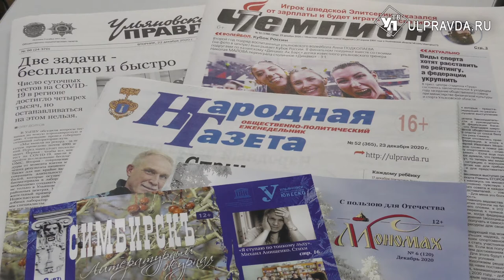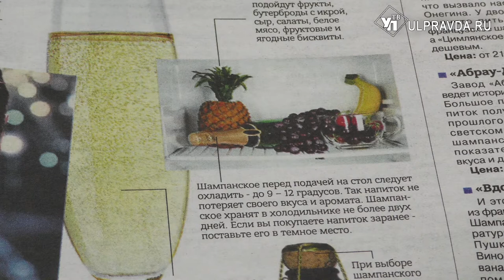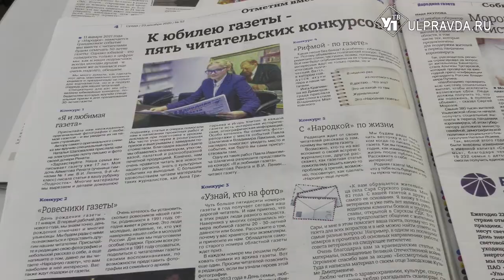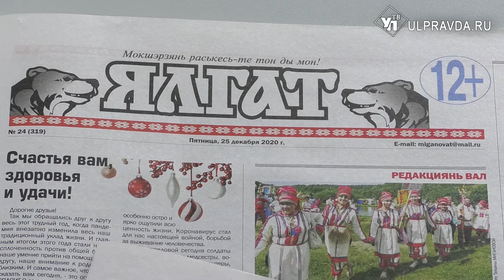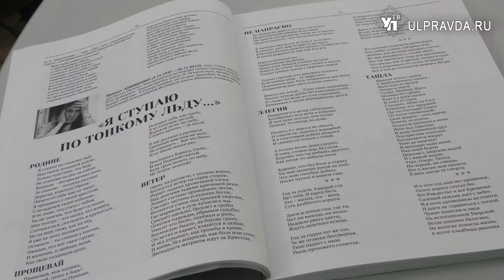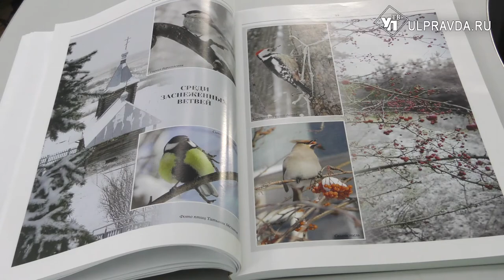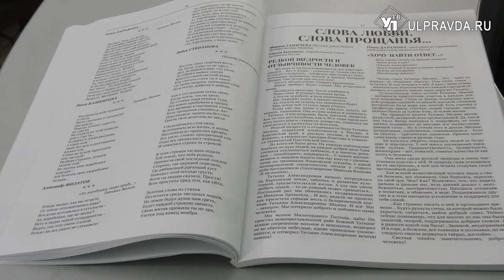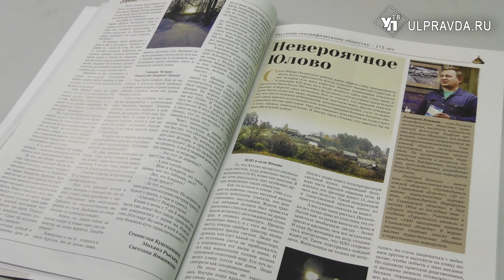Пресс-бАтва. Что интересного писали в ульяновских СМИ